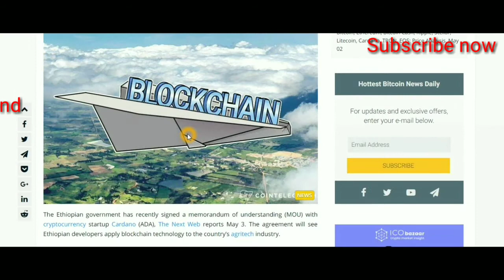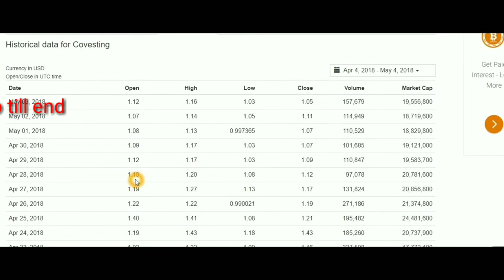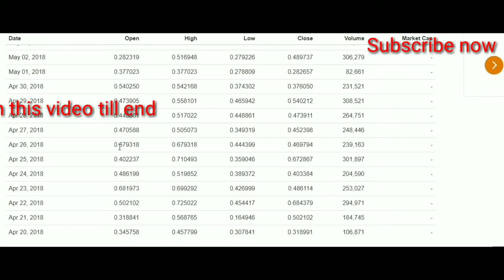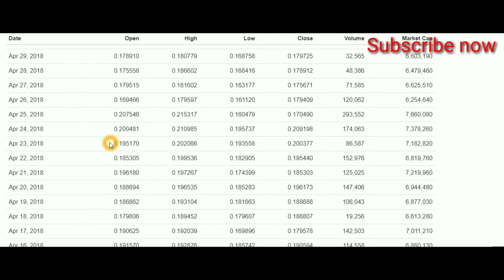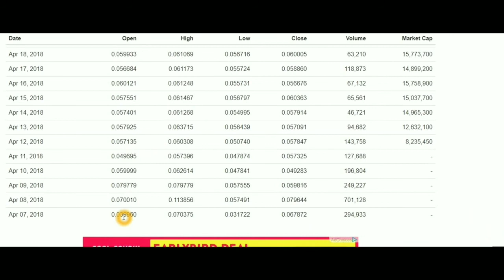5 Best Altcoin / Latest Cryptocurrency news+ + market update part 1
Eth 0xc651A2a185b783dE2A04be06BE11ad9fb2a94D6B
BTC   18gmVkQbscqhiUiLjgu3aPRAmdbq3Cpkjj

Do your own research before investing your hard earned money.
I am not at all responsible for your losses.
Investments in cryptocurrency / shares /Mutual funds are high risk .
If a website does not pay you or gets shut down, I am not held responsible.
Pictures shown in video ,websites ,images are owned by respected people and are not mine.

how to make 1000 dollars fast
how to make 1000 dollars
how to make 1000 dollars in a week
how to make 1000 dollars a day
how to make 1000 dollars in a month
how to make 1000 dollars fast without a job
how to make 1000 dollars fast legally
how to make 1000 dollars as a kid
how to make 1000 dollars online
how to make 1000 dollars in a month online
how to make 1000 dollars in a week online
how to make 1000 dollars a week from home
how to make 1000 dollars a day in the stock market
how to make 1000 dollars grow
how to make 1000 dollars as a 14 year old
how to make 1000 dollars a month part time